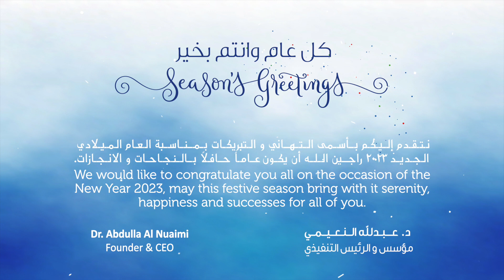Season's Greetings 2023 كل عام و انتم بخير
نــتــقــدم  إلـــيــكــم  بــــأســـمى  الـــتـــهــــاني  و  الــتبريكـــات  بـــمــــنـــاســـبة  الـعـام  الـمــيــلادي الـجــديـــد 2023  راجــــين  الـــلـــه  أن  يكـــون عـــامــاً  حـــافـلاً  بــــالـــنـجــاحــات  و  الانــجــازات.
د. عـــبـدلله الــنـعــيــمــي
مؤسس و الرئيس التنفيذي

We would like to congratulate you all on the occasion of the New Year 2023, may this festive season bring with its serenity, happiness and success for all of you.
Dr. Abdulla Al Nuaimi
Founder & CEO